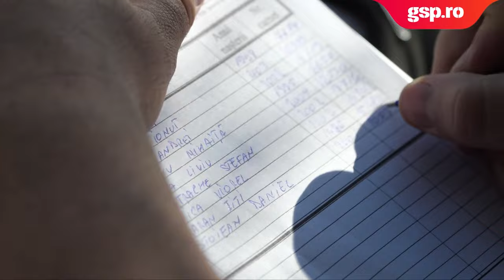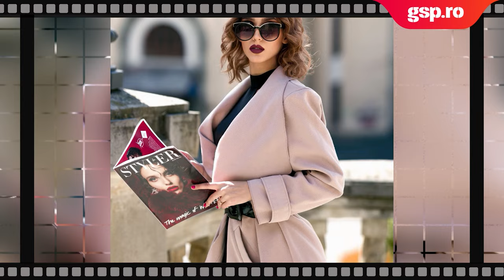FOTBAL LA JUDEȚ (ep. 29) » Speranța arbitrajului e soția lui Ogică! Alexandra face show în Liga 5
Soția câștigătorului-fantomă de la Loto 6/49 arbitrează în ligile mici din Giurgiu. Alexandra are 22 de ani și a jucat handbal până când a suferit o accidentare foarte gravă. Stelian, cu 33 de ani mai în vârstă, a devenit faimos atunci când a susținut că a câștigat un milion de dolari la loterie și, în loc să ia banii, s-a ales cu un dosar penal

Alexandra are 22 de ani și a jucat handbal până când s-a accidentat grav, a suferit o ruptură a ligamentelor din genunchi cu afectarea meniscului. A avut o operație, apoi a mers în cârje timp de șase luni. Jucase la LPS Iași și la Danubius Călărași. Accidentarea i-a subțiat calitățile de handbalistă, așa că ea a hotărât să se concentreze la arbitrajul din fotbal.